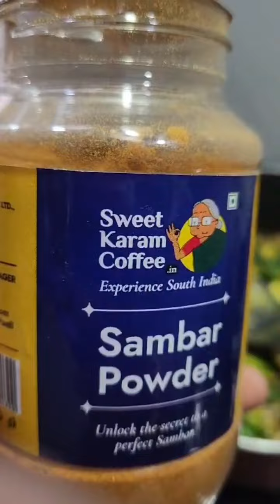ఉలవ సాంబార్ perfect రుచి రావాలంటే ఈ విధంగా చేయండి,ఎన్నో ప్రయోజనాలు కలిగి ఉన్న ఉలవ సాంబార్ రెడీ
Hi friends 👋
Thank you so much Andi